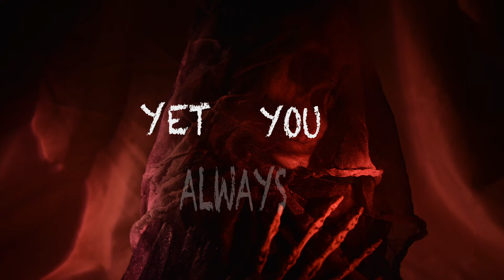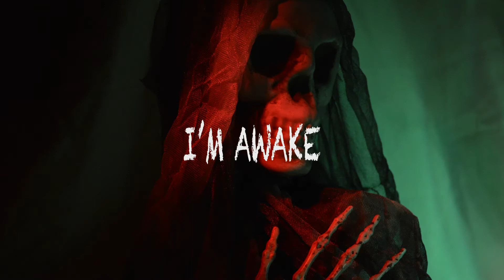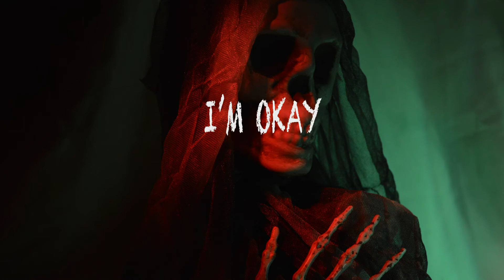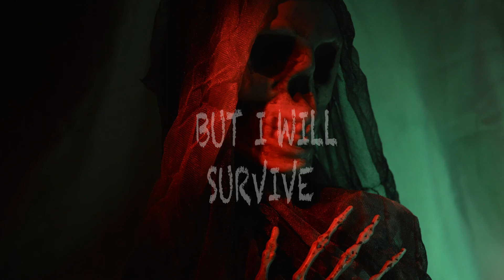Sins of Man - Awake & Alive [LYRIC VIDEO]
Official lyric video for our new single Awake & Alive

Produced by: Sins of Man
Drums Produced by: Taylor Hahn
Mixed and Mastered by: Droids Recording Studio

Lyrics by: Tyler Trejo & Isaiah Cervantes

Written by: Dylan Jordan and Sins of Man